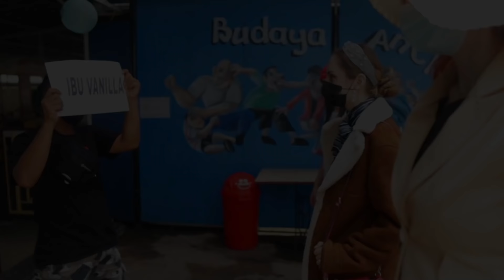PERTAMA KALI ISTRI BUANG AIR BESAR DI EMPANG || NASIB NIKAH DENGAN COWO LOKAL EPISODE 9